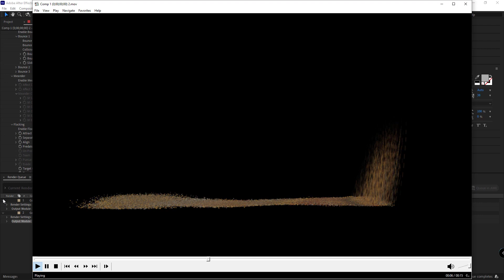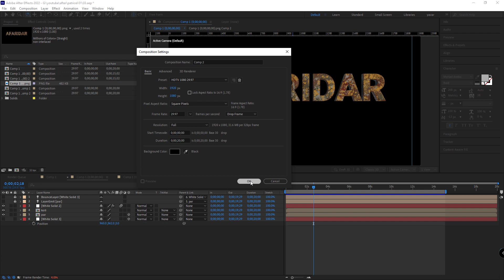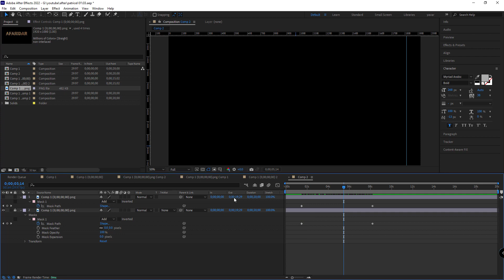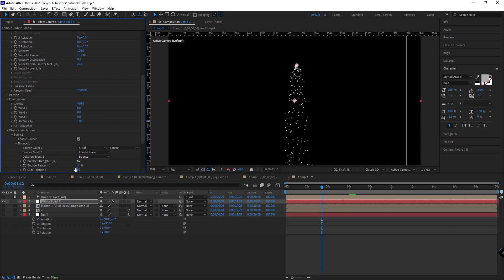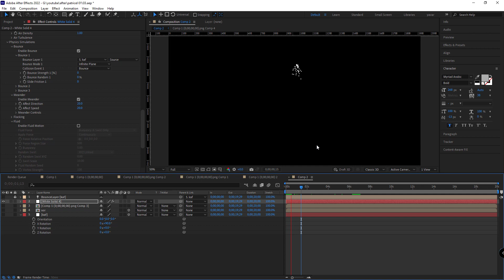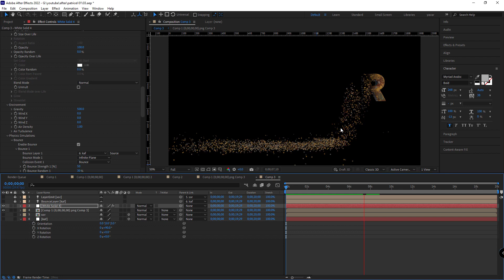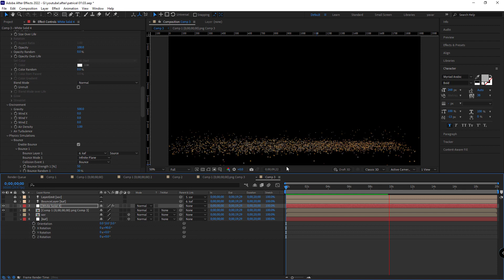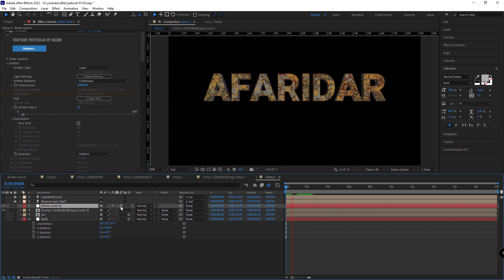آموزش افترافکت , آموزش پارتیکل , قسمت سوم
آموزش افترافکت , آموزش پارتیکل , particular

این پلاگین از سری پلاگینهای شرکت trapcode وابسته به شرکت red giant هست
کار تکثیر و انتشار ذرات را دارد